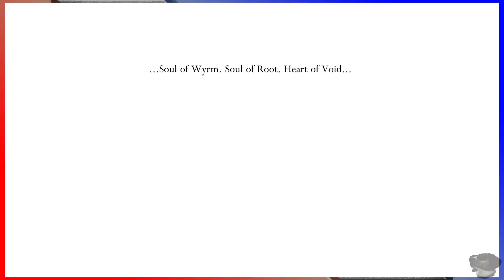Hollow Knight [066 - Soul Good, Down Bad] ETA Plays!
"I'm glad for you... I'm happy... but gotta say, I'm not satisfied."